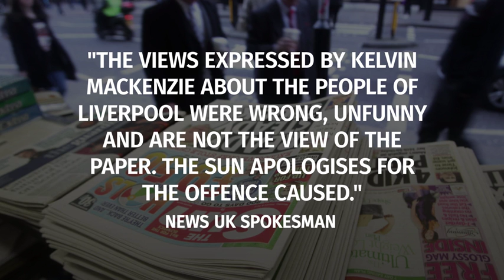Columnist Kelvin MacKenzie has been suspended from The Sun - Daily Mail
Sun columnist Kelvin MacKenzie (left) has been suspended from the paper after comparing Everton footballer Ross Barkley (right) to an ape and saying the only rich Scousers are drug dealers. News UK said the former editor expressed 'wrong' and 'unfunny' views about the people of Liverpool in his column published today. The Mayor of Liverpool reported the article to police, saying MacKenzie was 'racist' towards Barkley who has a Nigerian grandfather.